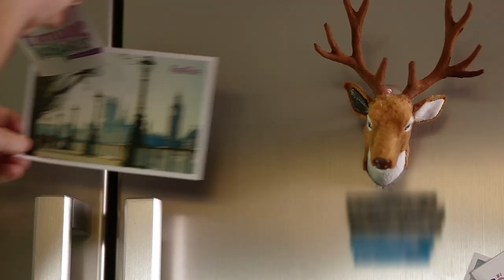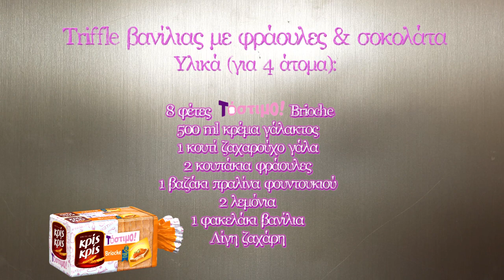Βασίλης Καλλίδης - Τόστιμος Κόσμος - Φεβρουάριος: Trifle βανίλιας με φράουλα και σοκολάτα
Ο Βασίλης Καλλίδης με τον "Τόστιμο Κόσμο" ταξιδεύει στο Λονδίνο και δημιουργεί μια συνταγή γεμάτη... έρωτα: Trifle βανίλιας με φράουλα και σοκολάτα! Μπορείς να αντισταθείς;